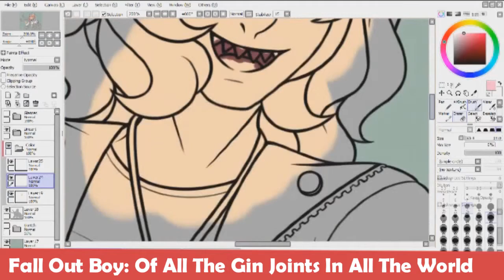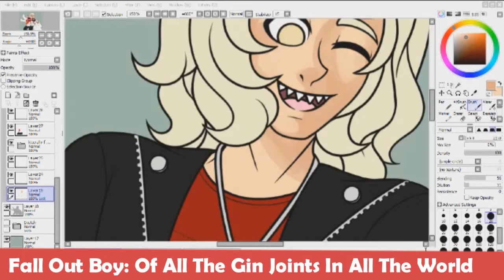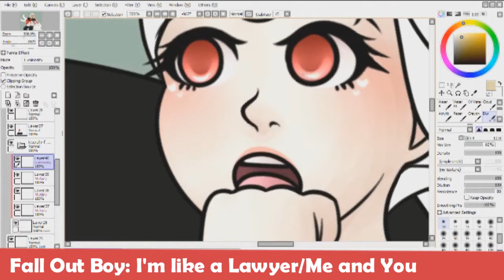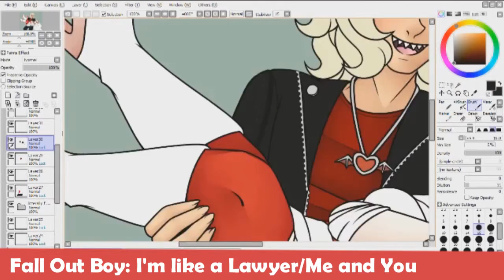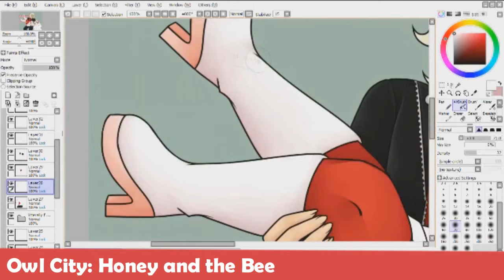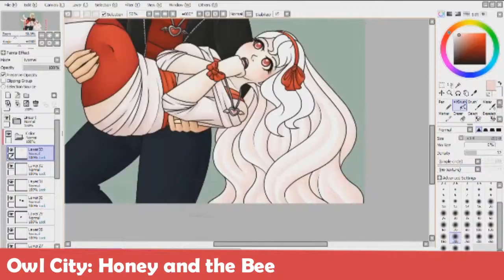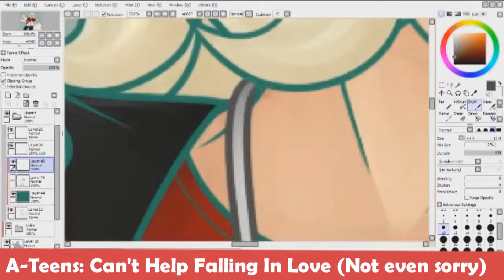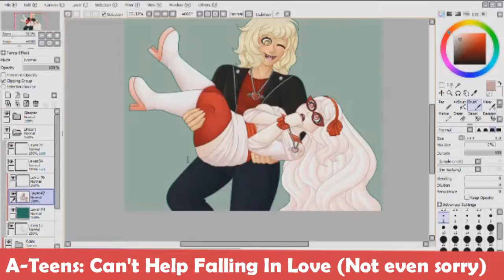[Speedpaint] New year new MetiAma pic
This video took like 48 hours to make and that's not even including the actual drawing I hATE SONY VEGAS